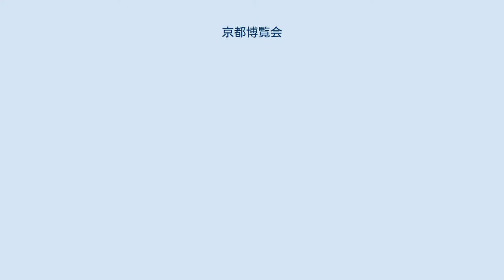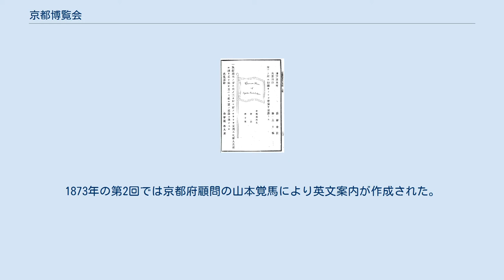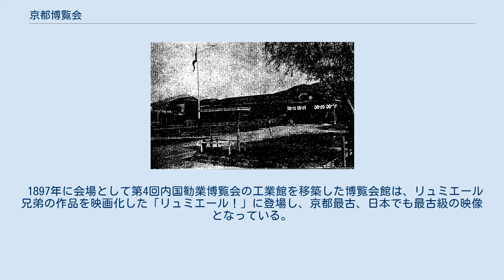京都博覧会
京都府の行事・イベント
京都博覧会（きょうとはくらんかい）は、1871年（明治4年）に開催された日本で最初の博覧会。
 それに連なる博覧会と合わせて、1871年から1928年（昭和3年）の間、合計56回開催された。
初回の会場は西本願寺、会期は10月10日～11月11日であった。
京都府の支援を受け、三井八郎右衛門（三井財閥）・小野善助（小野組）・熊谷久右衛門（鳩居堂）が主催した。
その後、京都博覧会社が設立され、西本願寺・建仁寺・知恩院・京都市勧業館などを会場として、以降の京都博覧会が開催された。
開催回については、1872年の京都博覧会社設立以降の博覧会に付番されている。
京都博覧会社は京都博覧協会と名前を変え1937年に解散した。
 英語のホラフ（第1回） 初期は外国人へのPRも図られた。
1872年の第1回では外国人に向けた告知が、東京の日本橋、横浜、神戸、大津の札の辻・石場・小舟入、大阪の八軒家・高麗橋・川口・日本橋に掲示された。
一方、当時は外国人の国内移動が制限され、博覧会訪問には大阪または兵庫で自国の領事による認証が必要であり、博覧会に伴う遊覧は京都府と彦根から草津・堅田にかけての琵琶湖（滋賀県）に限られた。
1873年の第2回では京都府顧問の山本覚馬により英文案内が作成された。
 1897年に会場として第4回内国勧業博覧会の工業館を移築した博覧会館は、リュミエール兄弟の作品を映画化した「リュミエール！」に登場し、京都最古、日本でも最古級の映像となっている。